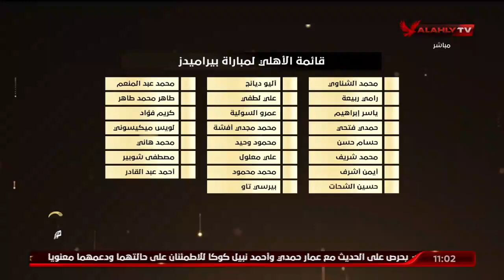إسلام الشاطر : الشاطر: رئيس رابطة الأندية تحدث بمنطقية يستحق عليها التحية